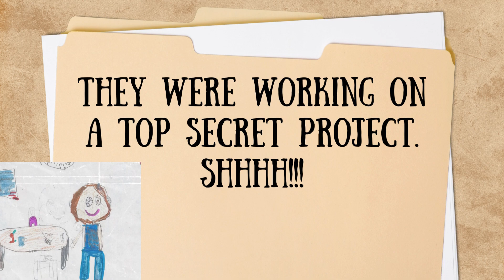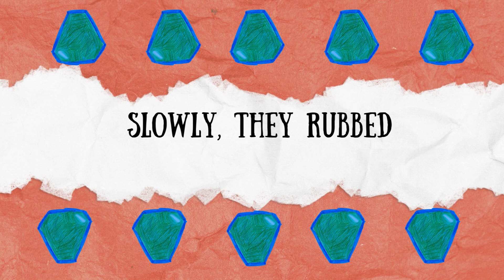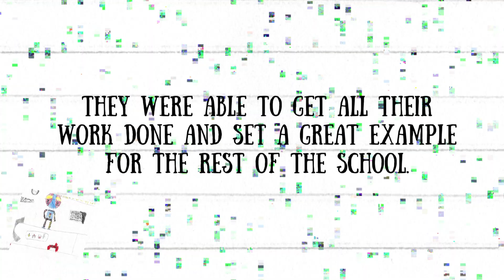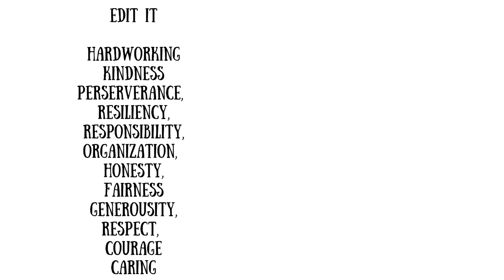The Virtue Heroes! - Pineview PS